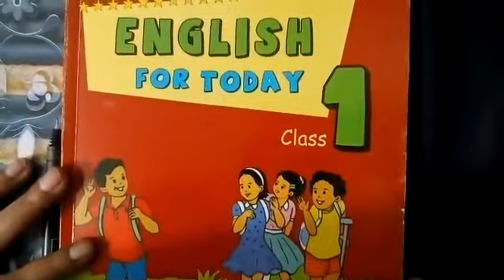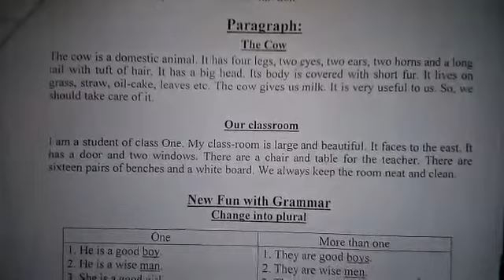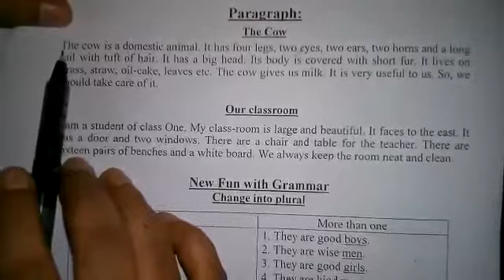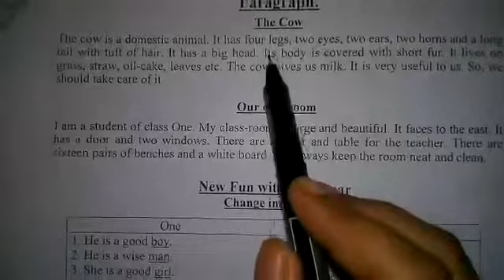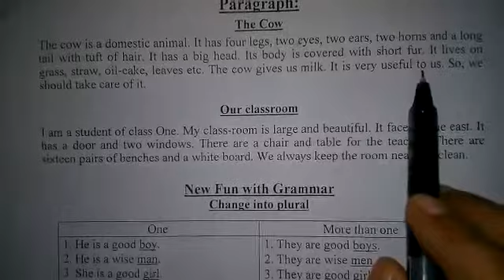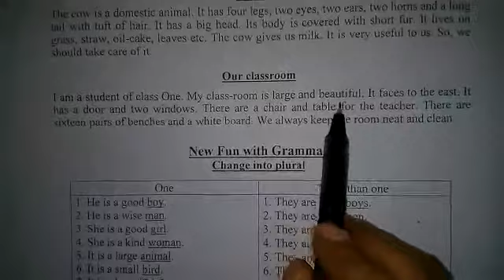Class One I English I Paragraph I The Cow & Classroom I Light Fair School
Online Class I Teacher : Ishrat Jahan